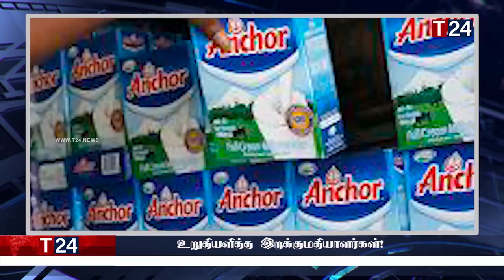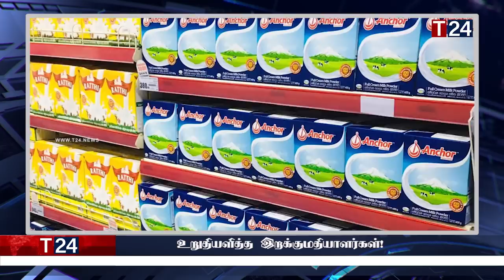காலை நேர பிரதான செய்திகள் 03.10.2023 | Today Sri Lanka Tamil News | T24.News - Main Tamil News.